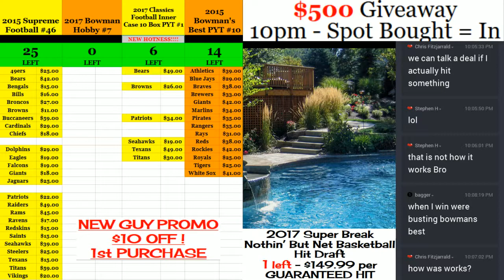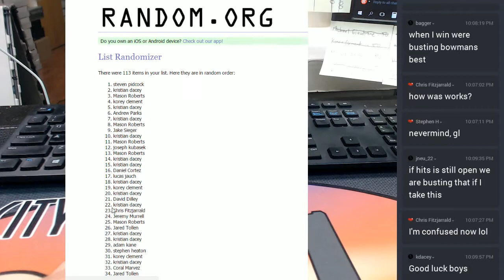10pm $500 Giveaway 05272017